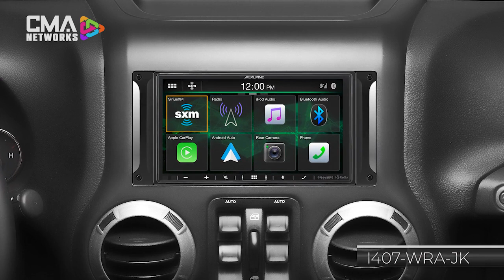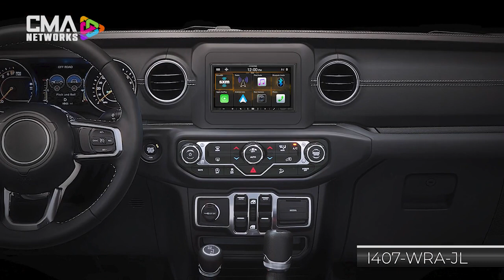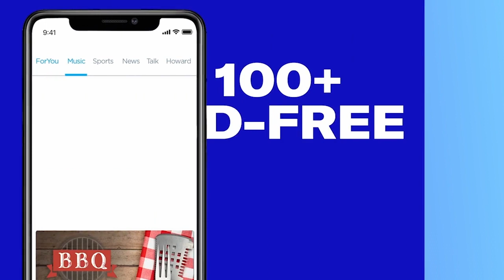ALPINE | JEEPS & TRUCKS | CONNECTED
CMANETWORKS.com presents ALPINE as we welcome product expert ERIC BROOKS to the show. Featured products include APPLICATION SPECIFIC SOURCE UNITS, SOUND SYSTEM KITS, SUBWOOFERS AND MORE!